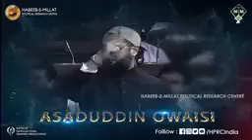SHER E HINDUSTAN JANAB ALHAJJ BARRISTER ASADUDDIN OWAISI HAQ KI AAWAZ